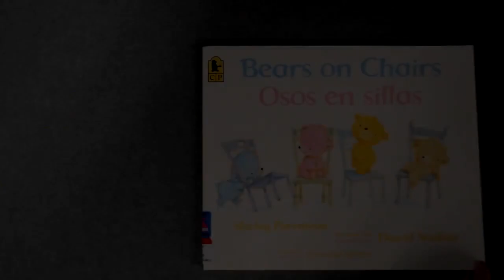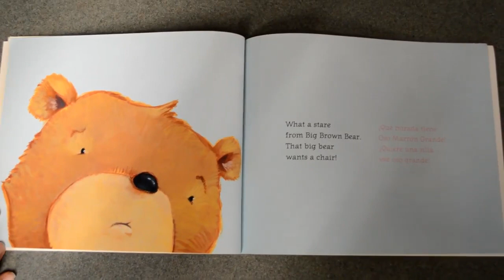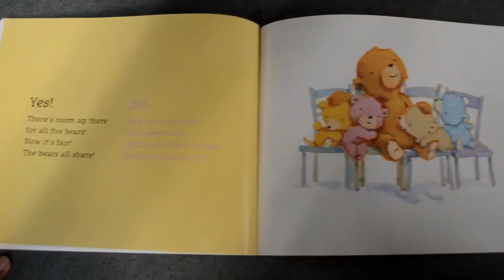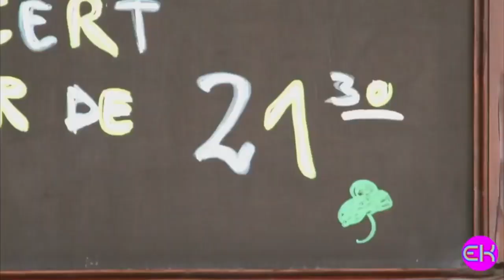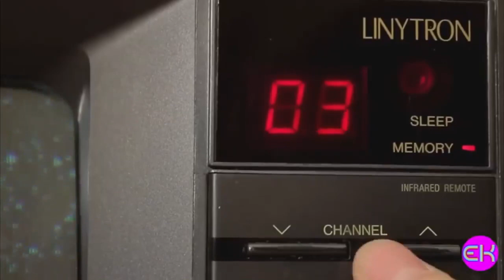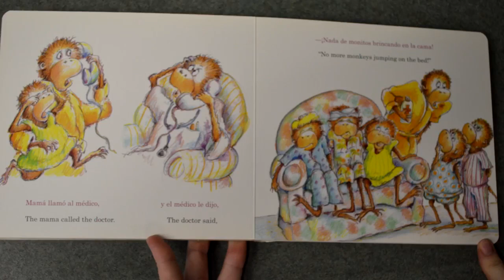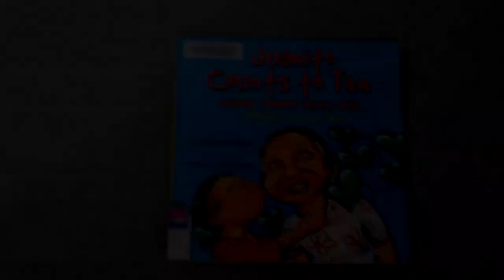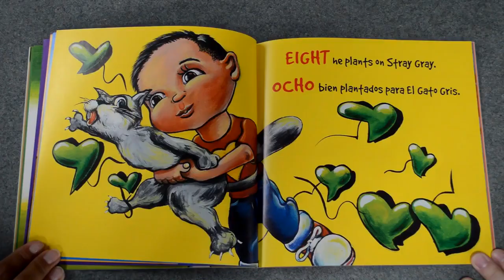Storytime for Children 2020 - Counting in Spanish and English!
It's StoryTime
Books: Bears on chairs, Osos en sillas written by Shirley Parenteau, illustrated by David Walker, translated by Georgina Lazaro and published by Candlewick Press
Cinco Monitos brincando en la cama, Five Little Monkeys jumping on the bed written by Eileen Christelow, translated by Victoria Ortiz and published by Houghton Mifflin Harcourt Publishing Company.
Juanito Counts To Ten, Johnny Cuenta Hasta Diez written by Lee Merrill Byrd, illustrations by Francisco Delgado and published by Cinco Puntos Press.